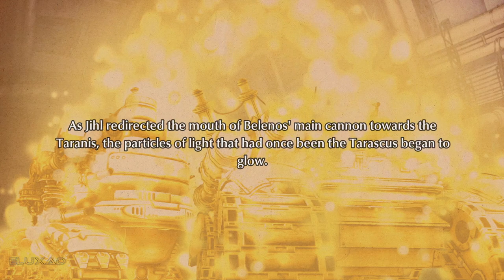Fuga: Melodies of Steel 2 Gameplay Walkthrough Part 3 - No Commentary (FULL GAME)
About The Game►A year has passed since the events of Fuga: Melodies of Steel. The war was fought and won. Life went on.

That is, until the children are summoned to Pharaoh to aid with the investigation of the recovered Taranis. During their survey, the Taranis suddenly goes haywire and sets out on a deadly rampage, trapping and absconding with a number of their party. The remaining children and Malt board their erstwhile enemy—the dread tank Tarascus—to chase after the Taranis and save their friends.

Revamped tactical battle system!
New additions to the battle system based on player feedback such as the reworked Soul Cannon and newly implemented Managarm allows for cutting-edge tactical gameplay!

Fight battles how you see fit!
Plot your path forward on the branching routes of the battlefield. The new airship support system allows for even more options!

Make every decision count!
The choices you make affect the Judgment Gauges, ultimately changing how events play out. You are the author of your own story.

The weight of despair, rage, and loss will shake you to your core in Fuga: Melodies of Steel 2—the RPG of hard choices and tough decisions!